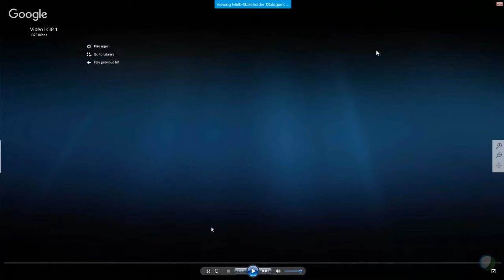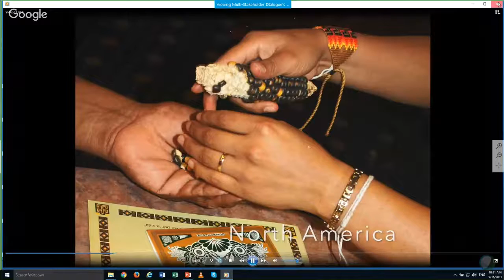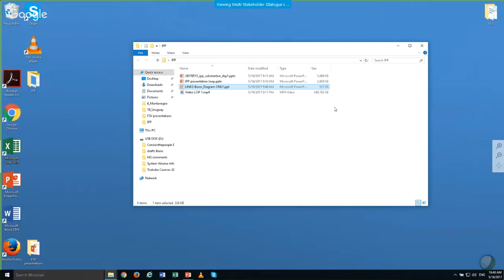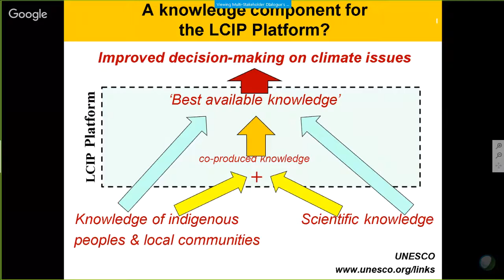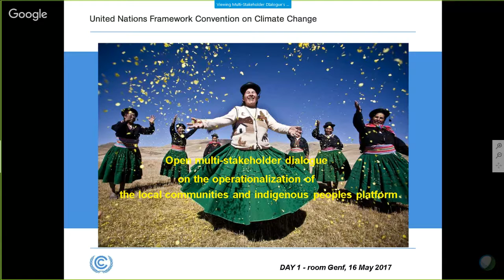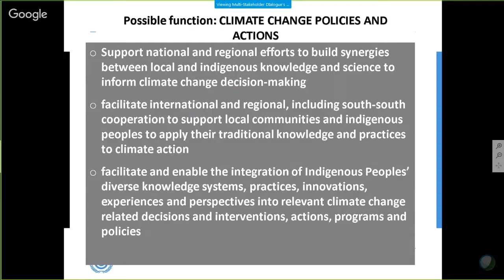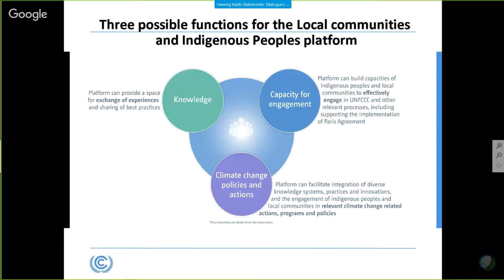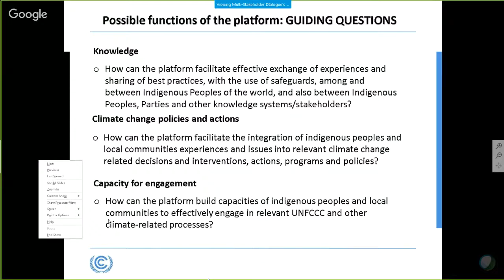Open dialogue on the Local Communities and Indigenous peoples platform. Part 1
Open multi-stakeholder dialog will focus on the operationalization of the platform and will be co moderated by the Chair of the SBSTA and our representative of Indigenous Peoples Organization.